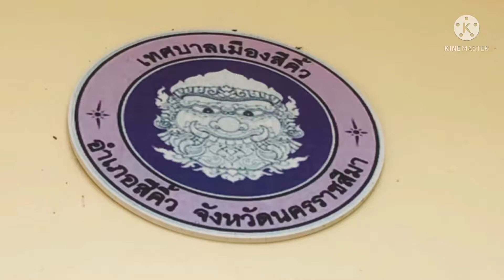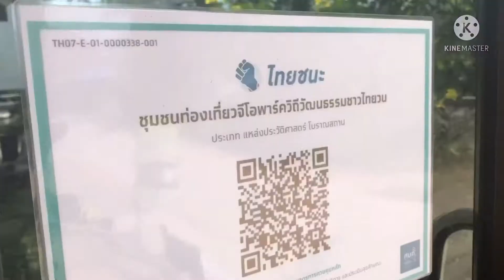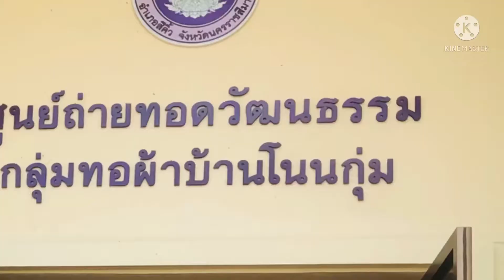ศูนย์ถ่ายทอดวัฒนธรรมไท-ยวน กลุ่มทอผ้าบ้านโนนกุ่ม อำเภอสีคื้ว จังหวัดนครราชสีมา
ชาติพันธุ์ไท-ยวน สีคิ้ว